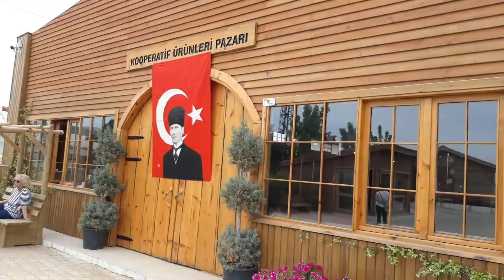Bademler Doğal Yaşam Köyü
bademler izmir ulamış Ulamış Barajı ndan başlayan doğa Yürüyüş ümüz Bademler Gölet i arkası ndan Bademler Doğal Yaşam Köyü nde bitti baraj manzara sı ve göl manzara sı var dı katır tırnak ları çiçek leri vardı altın otu ve yılan gör dük Görmek istiyorsan düşyola Yarımada Oryantiring Ege Maraton Oryantiring Antrenörü Oryantiring dersleri oryantiring etkinlik organizasyonları